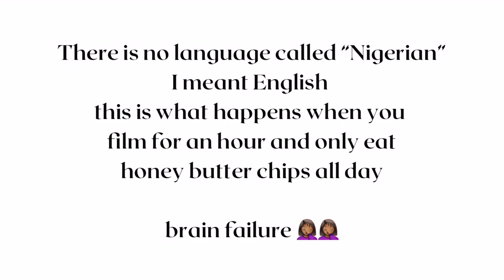Global Korea Scholarship (GKS)/ Interviews/ Document prep/ FAQS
The second part as promised! I hope these videos help and good luck with your application!

Hi, my name is Aderonke and I’m from Nigeria. I am a 2022 GKS-G scholar currently studying at Chonnam National university!
반가워요!

Useful links